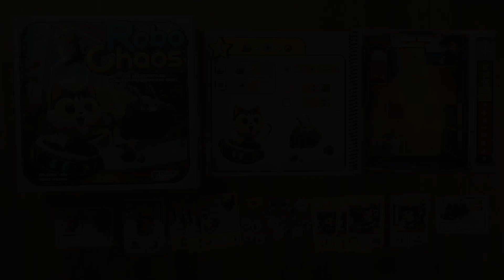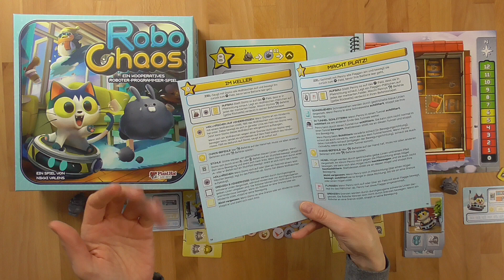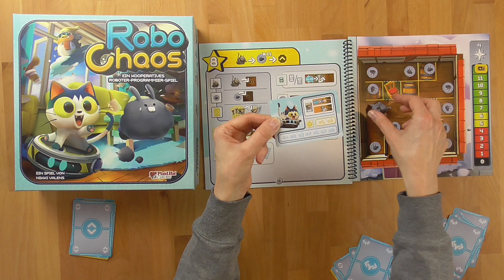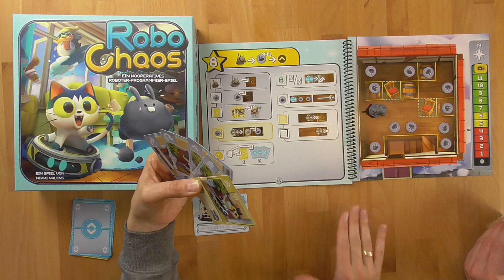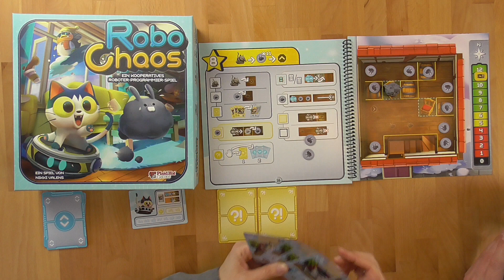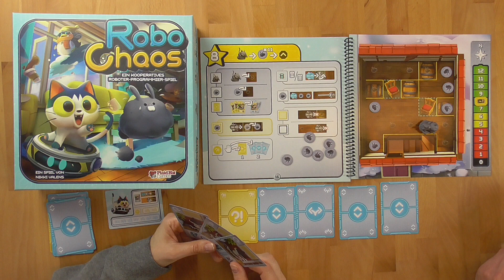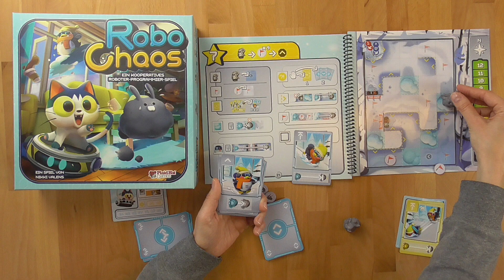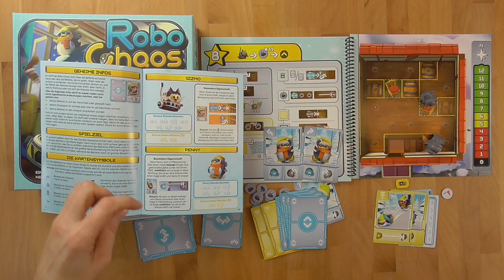Robo Chaos von Asmodee - Regeln + Review - Brettspiel - Die Brettspieltester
Wir haben das Spiel Robo Chaos von Nikki Valens - die deutschsprachige Ausgabe ist im Vertrieb bei Asmodee - mehrmals gespielt.
In unserem Video erklären wir Euch das Spielprinzip und geben unser Fazit ab.

Zeitangaben:
00:00 Begrüßung, Rahmendaten
00:59 Spielmaterial, Spielaufbau
05:55 Spielablauf
29:12 Fazit Christian
33:43 Fazit Michaela

Wertungssystem:
10 - besser geht es nicht
9 - ausgezeichnetes Spiel
8 - sehr gutes Spiel
7 - gutes Spiel
6 - ordentliches Spiel
5 - durchschnittliches Spiel
4 - unterdurchschnittliches Spiel
3 - nicht zu empfehlen
2 - würde ich nie kaufen
1 - Finger weg